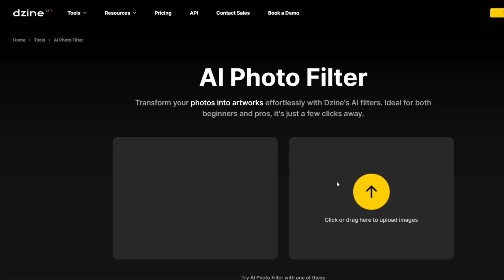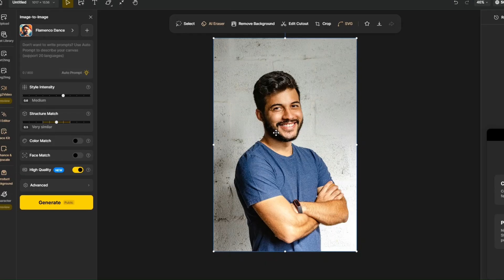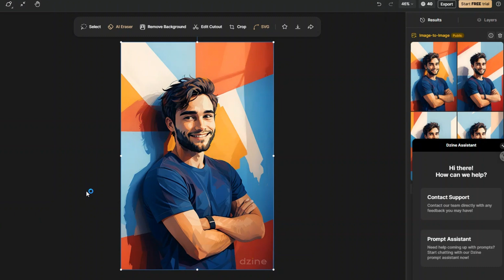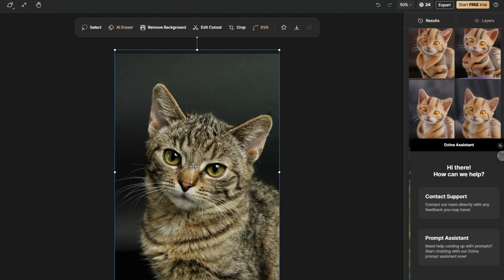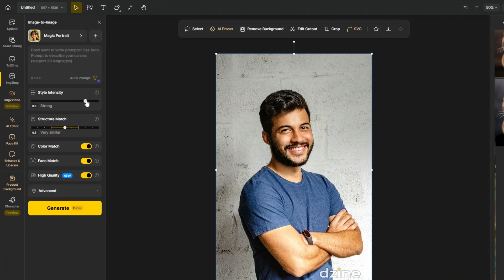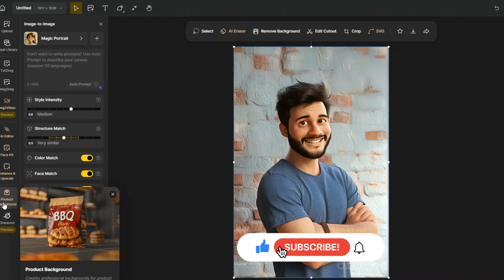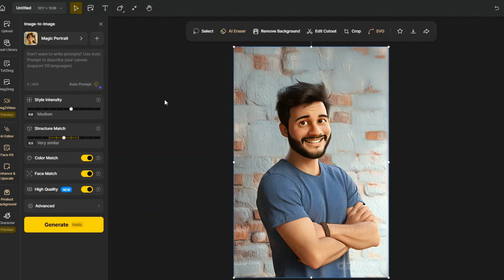حول صورتك إلي كرتون بالذكاء الاصطناعي أو أنيمي مع إمكانية التعديل عليها 👌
موقع اليوم هو موقع تحويل الصور الي صور كرتونية او انيمي او حتى صور ثلاثية الابعاد مع امكانية التعديل عليها من خلال موقع Dzine